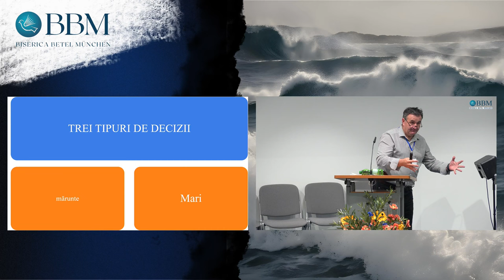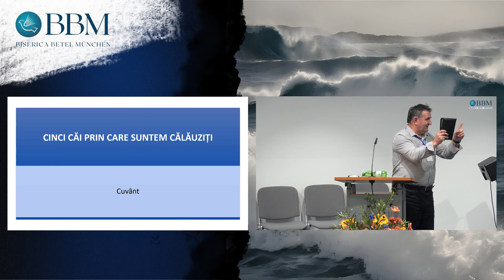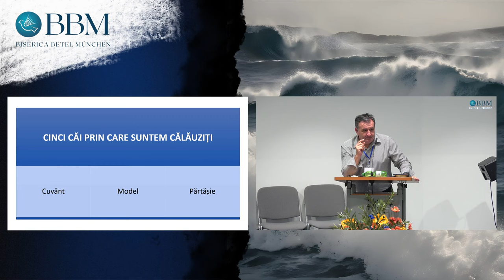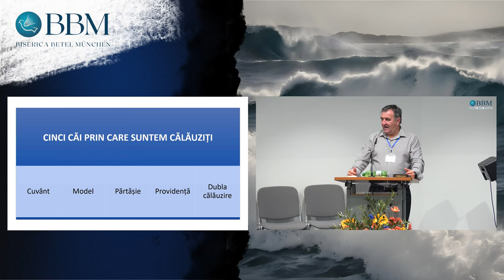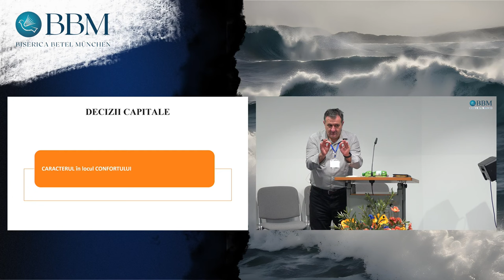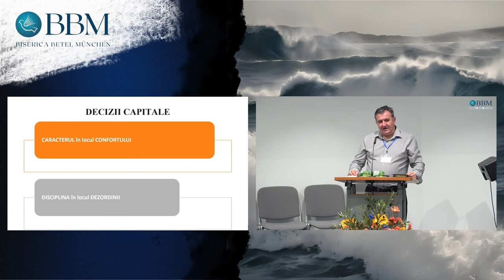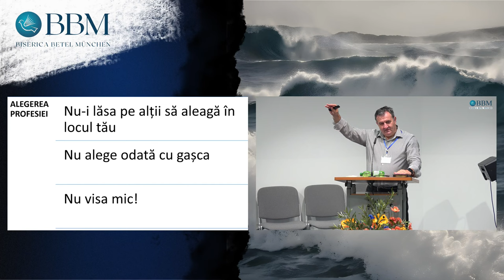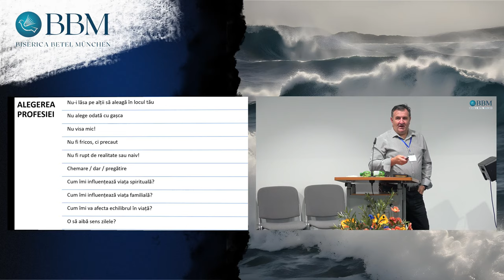Ioan Szasz - Alegeri importante | Împotriva curentului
Biserica Betel Munchen - mesaj de încurajare și zidire spirituală, rostit de pastorul Ioan Szasz, în iulie 2024. Predici pentru vremuri grele